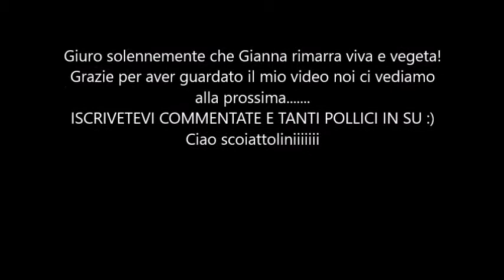LONDRA - SONO STATA DISCRIMINATA DA CLIENTI MENTRE LAVORAVO | Sofia Disaster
Chiacchiere della domenica!
A parte che ero off oggi e mi hanno chiamato per andare a lavoro. MAI NA GIOIA! Vi volevo raccontare cosa mi è successo ieri al lavoro. Non riesco a capire come ancora esistano discriminazioni per il lavoro che le persone svolgono!!